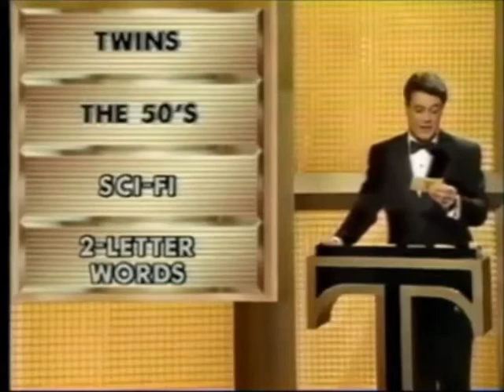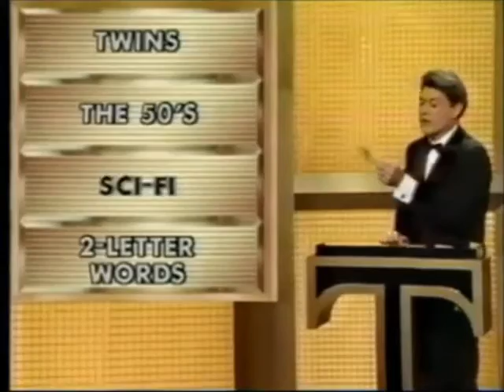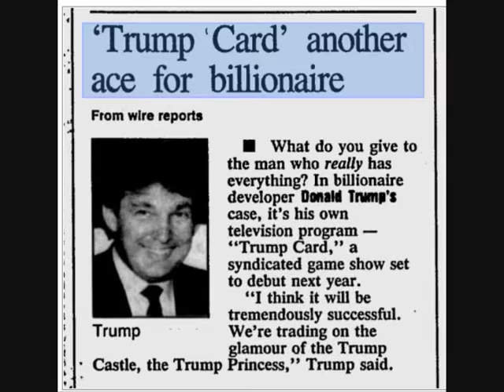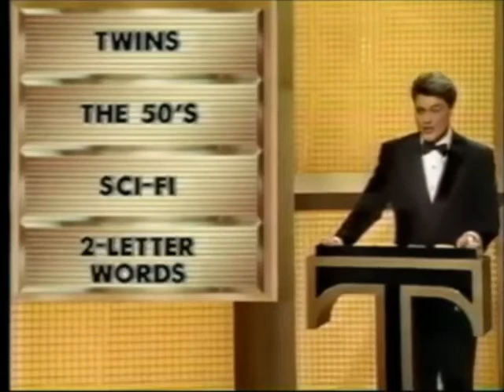Trump Card S01E18 (Jan. 07, 1991) VHSRip